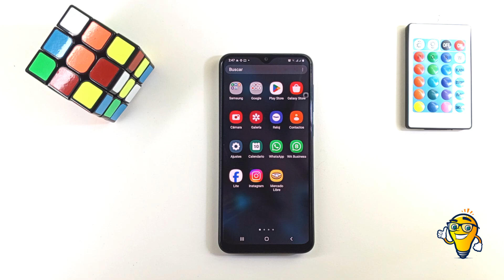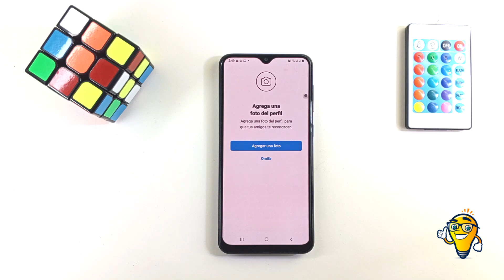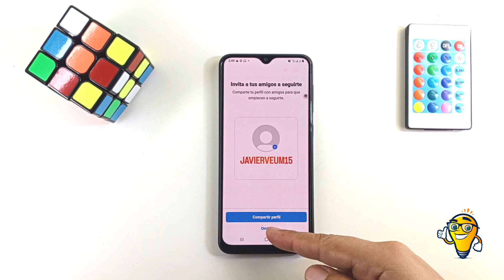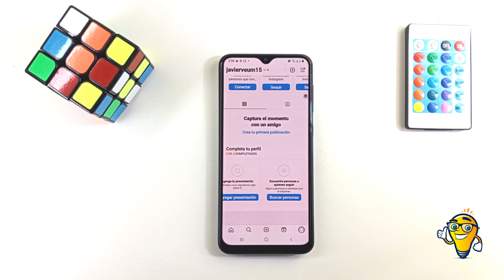Cómo CREAR una CUENTA de Instagram desde Cero - Da el Primer Paso en Instagram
En este video, te llevaré a través de cada paso para crear una cuenta de Instagram desde cero. Desde la descarga de la aplicación hasta la configuración inicial de tu perfil, aprenderás los fundamentos esenciales para dar el primer paso en Instagram. Descubre cómo personalizar tu perfil, seguir a tus amigos y empezar a compartir tus fotos y videos.